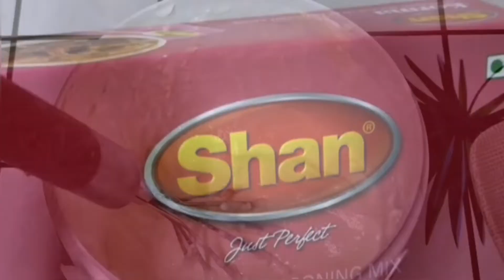Easy end fast yummy korman recipe...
Fast korman esay end yummy try its.. End comment me.. 🥰